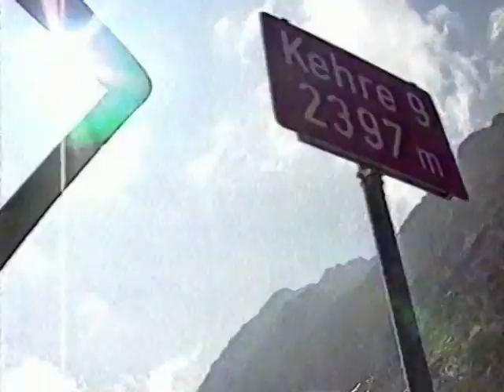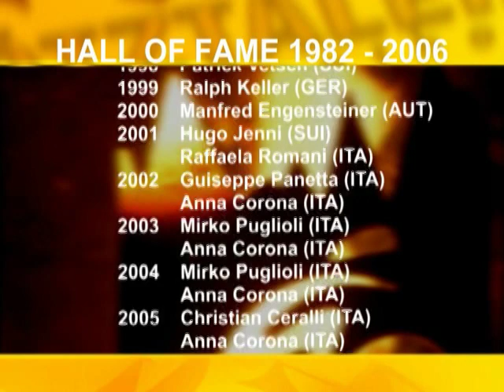Ötztaler Radmarathon Rückblick 1987 - 2007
Ötz Valley Cycle Marathon Review 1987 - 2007